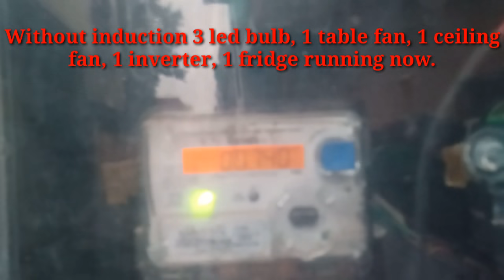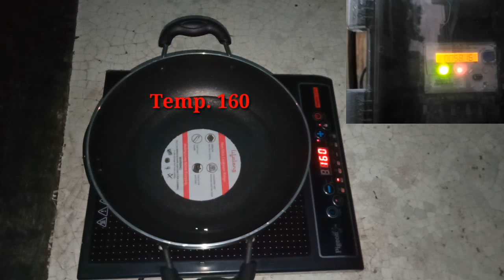How much electricity induction cooker consume?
UTL Gama Plus Solar Inverter
Loom Solar Panel
Pigeon Rapido cute induction cooktop electricity consumption.
induction kitni bijli khata h? induction se meter kitni tej chalta h is video me sab clear ho jayega.
Hi Guy's This Is A "Ravinder singh" Welcome To "QuickFixTech." I Hope You LIKE This Video..Thanks

(Paid Intro Maker [No Copyright]

(MP Technical hitch)